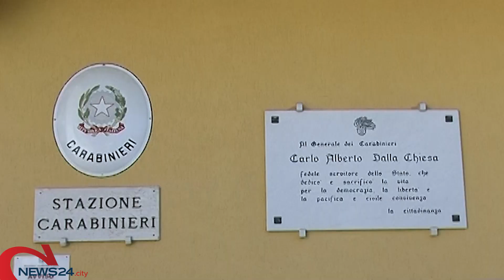SAN FERDINANDO | Rapina impropria in concorso: tre arresti tra San Ferdinando e Trinitapoli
Operazione dei Carabinieri: indagini partite dopo una denuncia a marzo 2018